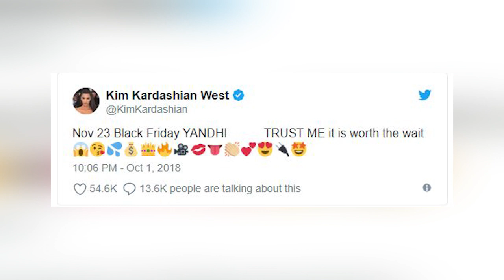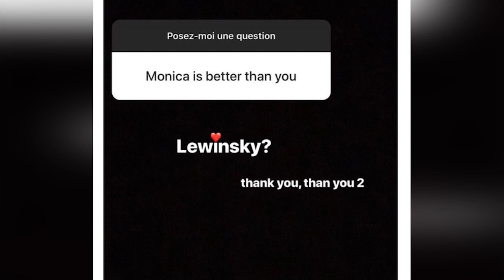უცხოეთის ახალი ამბები 23-10